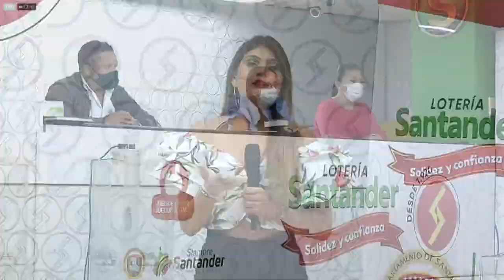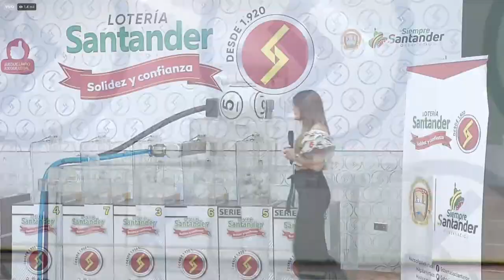Lotería de Santander Resultado VIERNES 11 de febrero 2022 ✅🥇🔥💰 PREMIO MAYOR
Hola buenas noches, te presentamos los resultados de las loterías y chances en Colombia, vamos con el Resultado para la Lotería de SANTANDER del VIERNES 11 de febrero de 2022.

Resultado de la Lotería de Santander VIERNES 11 de febrero de 2022
Lotería de Santander 11 de febrero
Lotería de Santander 11 de febrero Premio MAYOR
loteria Santander
loteria de Santander ultimo sorteo
Santander loteria